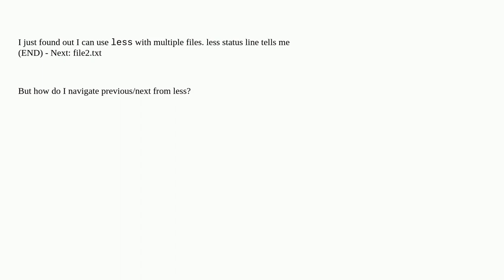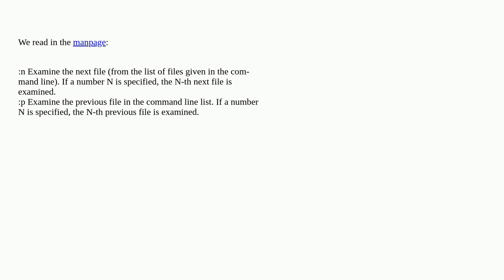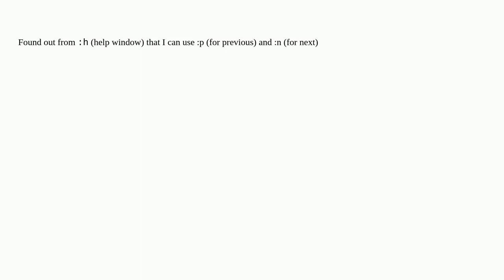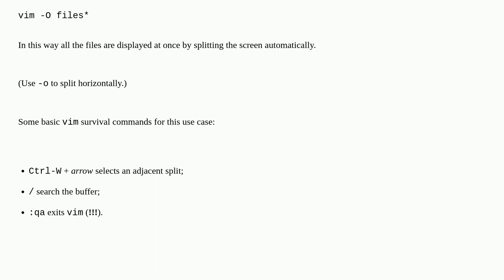less command with multiple files: How to navigate to next/previous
A special thanks goes out to the awesome community

  less unix